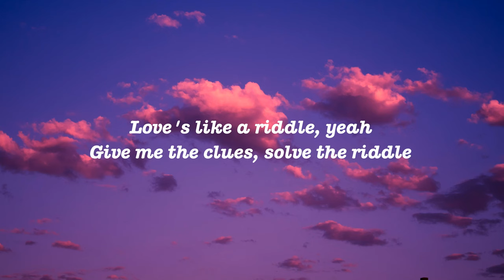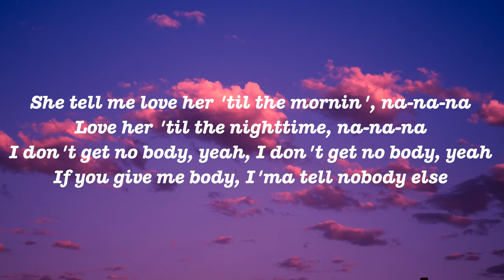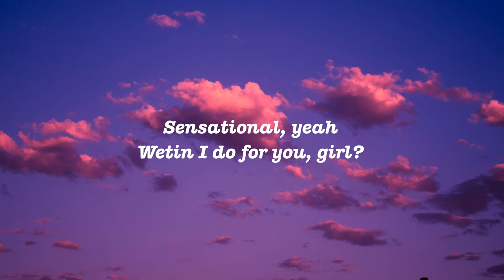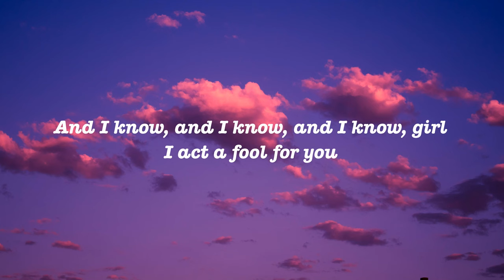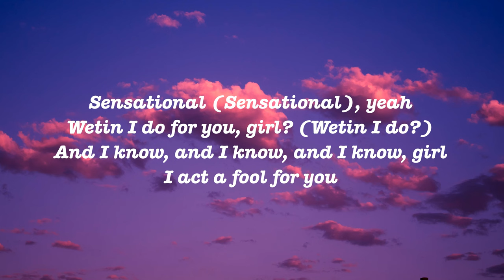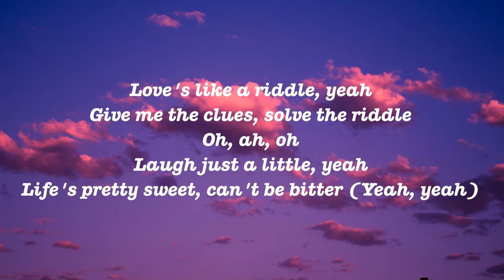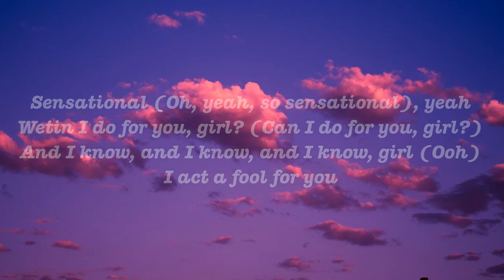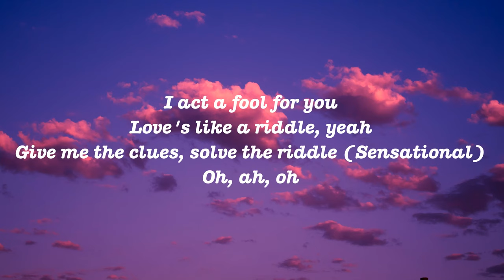Chris Brown - Sensational (Lyrics) ft. Davido & Lojay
When she dance it, she wind it
Woah-woah-woah-woah, oh

Bad shele wey I jam for NYC (Yeah)
Steady be ready in the assassin (Woah)

Miss you when I pull up with my [tekker] set?
No put di wife on the internet
I'm a presidential, it be Roosevelt, oh no
Goody-goody